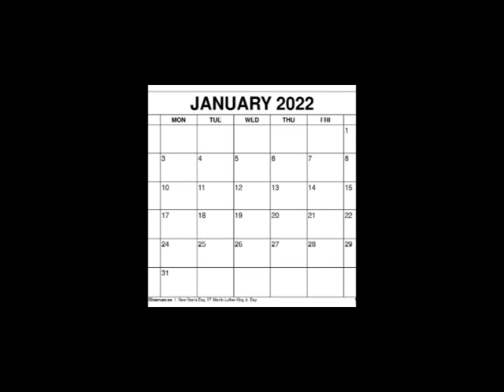Vlog #1. January 6, 2021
My first vlog news report. Enjoy.